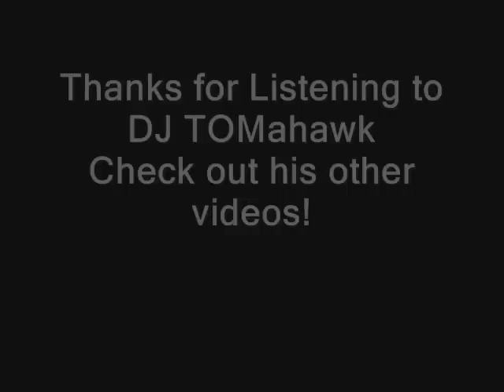DJ TOMahawk Over Club Remix (Drake)